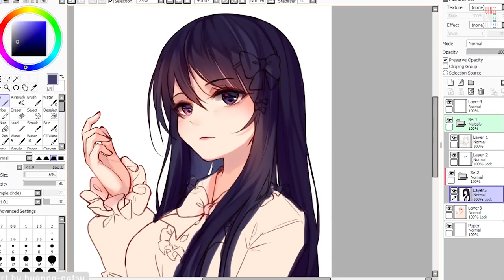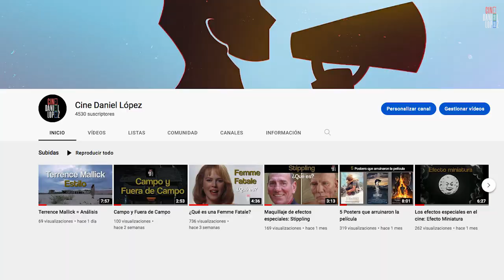Hayao Miyazaki: estilo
Aquí les comparto un nuevo video en donde analiso el estilo de Hayao Miyazaki